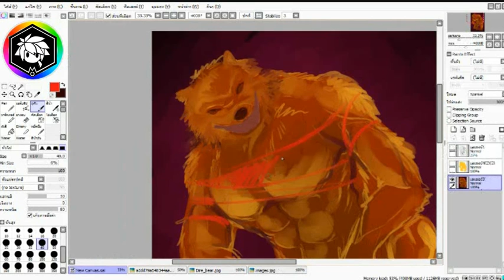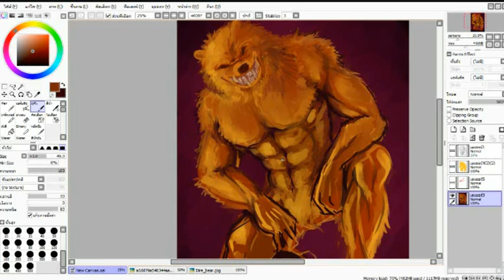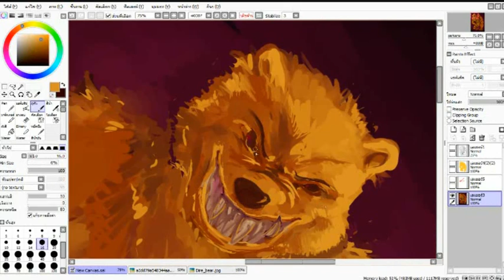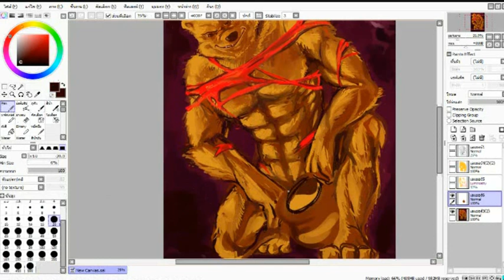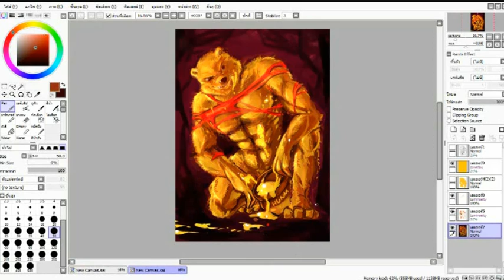SAi [speed painting] WORK TIME The Pooh Bear!!!!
งานที่ทำส่งค่ะ ไหนๆก็ทำแล้วอัดลงมันซะเลย
ขอบคุณที่ดูนะค่ะ